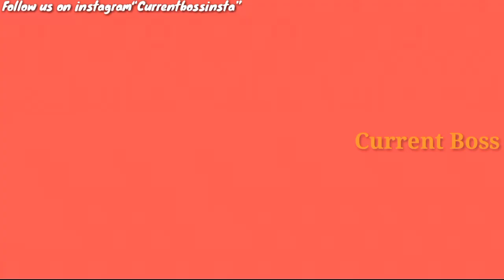“দুই কাদম্বিনীই ভুল দেখাচ্ছে"কেন বললেন অন্য এক কাদম্বিনীর বংশধর জানুন সবটা|Kadombini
Prothoma kadombini vs Kadombini. Zee bangla.Star jalsha.

এখানে এসো

Artist-Aaron Kenny